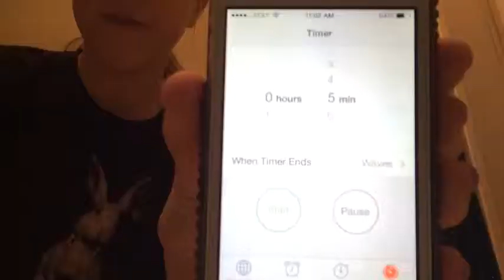5 Minute Makeup Challenge (Complete)